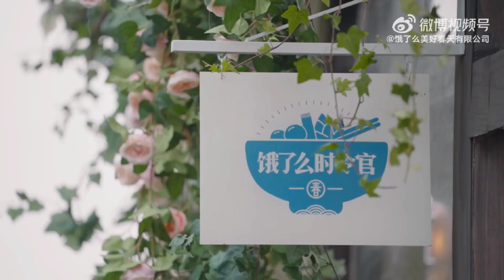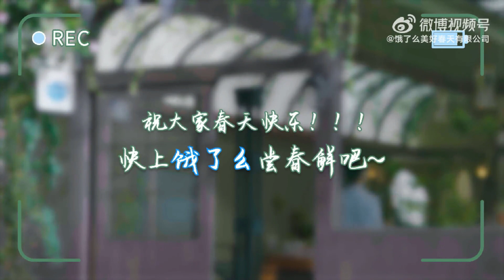220317 Wang Yibo x Eleme behind the scene | 220317 王一博 x 饿了么 花絮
220317 Wang Yibo x Eleme
220317 王一博 x 饿了么
220317 Wang Yibo x Eleme behind the scene
220317 王一博 x 饿了么 花絮